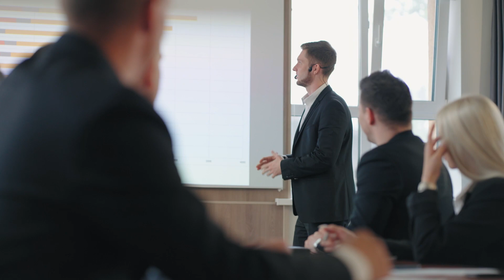The Urban Sprawl Myth of Calgary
Have you ever had to take criticism in your industry from the sprawl extremists and climate change activists? If so, how have you been able to deal with it?

Take care,
Shane Wenzel